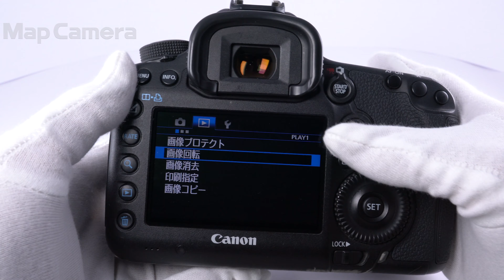Canon (キヤノン) EOS 5D Mark III ボディ 並品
【付属品】
元箱・取扱説明書・CD-ROM・USBケーブル・ビデオケーブル・ストラップ・バッテリー・チャージャー

【人気の理由とは？】高次元バランスのmarkIIから更なる高性能化！高感度にも強い新開発フルサイズセンサーを搭載した定番人気商品です。

【その他】バッテリーは少し劣化しています。